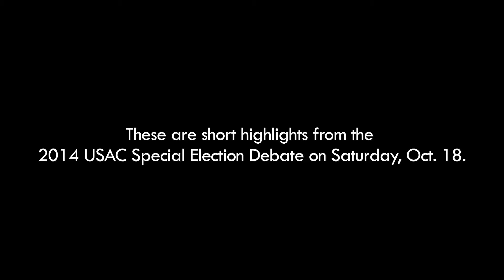USAC special election candidates debate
Five candidates for two seats and representatives from two fee referendums and one constitutional amendment debated and answered questions about their platforms and ballot measures on Saturday, Oct. 20. Watch short highlights of this debate here.